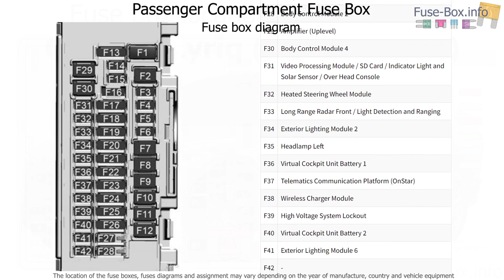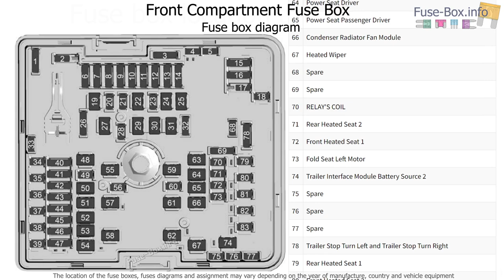Fuse box location and diagrams: Cadillac Lyriq (2023-2024)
Fuse box diagrams (location and assignment of electrical fuses and relays) Cadillac Lyriq (2023, 2024...)